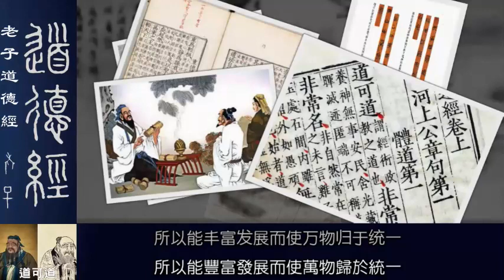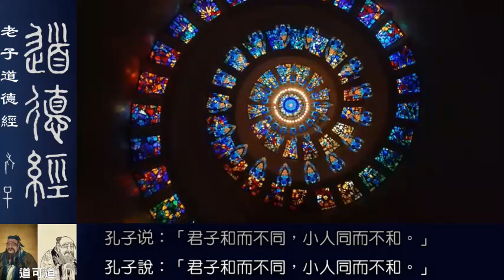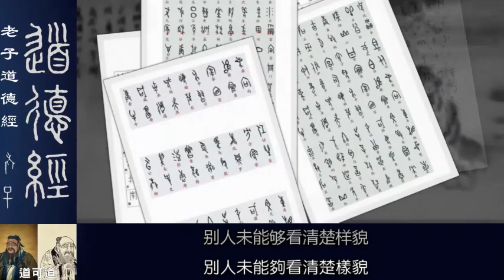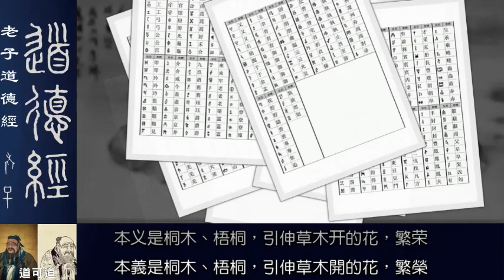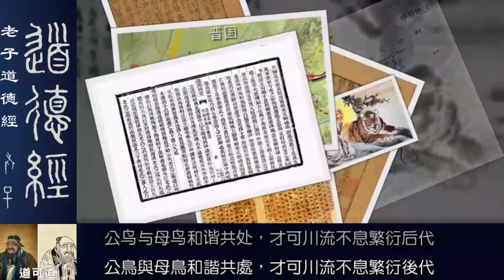道可道 老子的自然規律與社會法則（二十八） 配音：粵語 字幕：繁簡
西周末年的王朝太史伯陽父，亦稱史伯，較老子及孔子出生早二百多年。
史伯是西周太史，為朝廷重臣，掌管起草文告、策命諸侯、記錄史事、編寫史書，兼管國家典籍、天文曆法等。

史伯認為，和實生物，同則不繼，意思是萬物實現了和諧，可生長發育更多萬物，如果萬物完全相同一致，則無法發展、繼續。